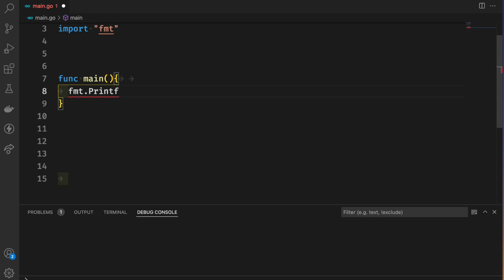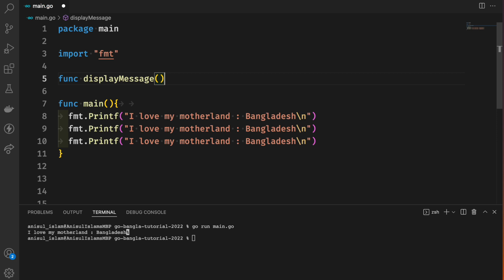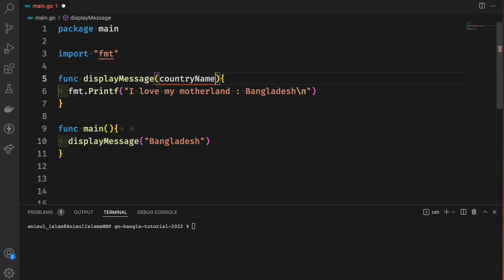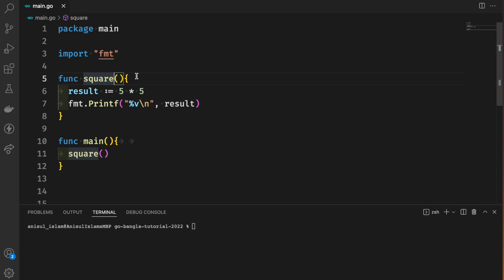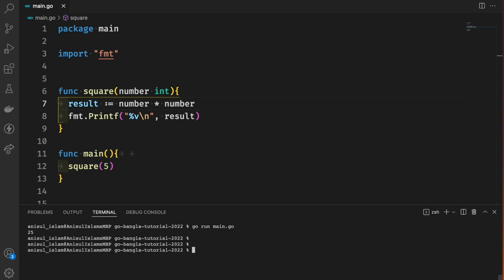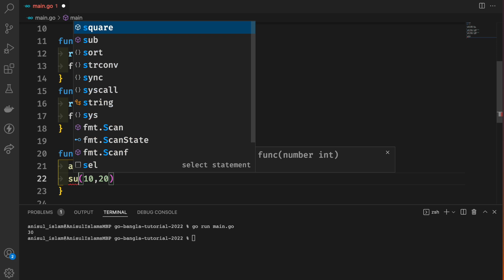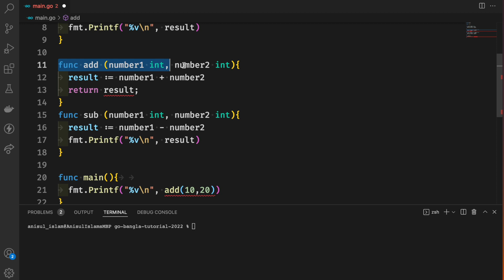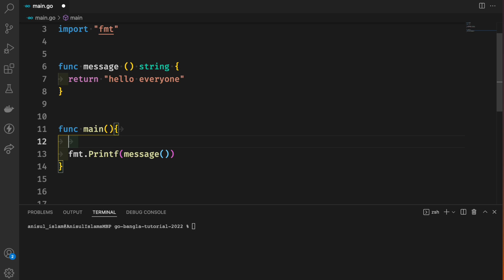Go Bangla Tutorial 30 : function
🔴  In this video, I will show how to create and call a function. I will also show how to pass parameters in a function and return value from function.
⭐️ Video Contents ⭐️
⌨️ (00:00) Introduction
⌨️ (00:10) function
⌨️ (13:47) outro